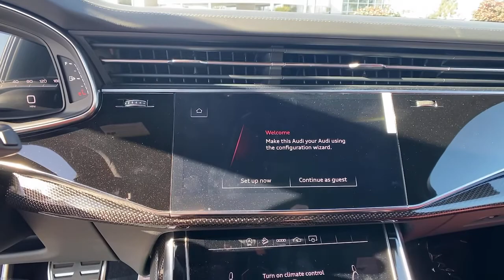2021 Audi SQ7 Oildale, Edison, Shafter, McFarland, Bakersfield, CA A1822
Orca Black Metallic New 2021 Audi SQ7 available in Bakersfield, California at Cardinale Way Audi Bakersfield/ Servicing the Oildale, Edison, Shafter, McFarland, CA area.

Orca Black Metallic
Navigation system: Audi MMI Navigation plus with Touch Response,19 Speakers,AM/FM radio: SiriusXM,Bang & Olufsen Premium Sound System,Radio data system,Air Conditioning,Automatic temperature control,Front dual zone A/C,Rear air conditioning,Rear dual zone A/C,Rear window defroster,Memory seat,Power driver seat,Power steering,Power windows,Remote keyless entry,Steering wheel memory,Steering wheel mounted audio controls,Adaptive suspension,Auto-leveling suspension,Four wheel independent suspension,Speed-sensing steering,Traction control,4-Wheel Disc Brakes,ABS brakes,Dual front impact airbags,Dual front side impact airbags,Emergency communication system: Audi connect CARE, PRIME & PLUS,Front anti-roll bar,Low tire pressure warning,Occupant sensing airbag,Overhead airbag,Rear anti-roll bar,Rear side impact airbag,Power moonroof,Power Liftgate,Brake assist,Electronic Stability Control,Auto High-beam Headlights,Delay-off headlights,Front fog lights,Fully automatic headlights,Rear fog lights,Panic alarm,Security system,Speed control,Auto-dimming door mirrors,Bumpers: body-color,Heated door mirrors,Power door mirrors,Roof rack: rails only,Spoiler,Turn signal indicator mirrors,Audi smartphone interface (Apple CarPlay/Android Auto),Auto-dimming Rear-View mirror,Compass,Driver door bin,Driver vanity mirror,Front reading lights,Garage door transmitter: HomeLink,Genuine wood door panel insert,Heated Front S Sport Seats,Heated steering wheel,Illuminated entry,Leather Shift Knob,Leather steering wheel,Outside temperature display,Passenger vanity mirror,Rear reading lights,Rear seat center armrest,Tachometer,Telescoping steering wheel,Tilt steering wheel,Trip computer,3rd row seats: bench,Diamond Stitched Valcona Leather Seat Trim,Front Bucket Seats,Front Center Armrest,Heated front seats,Power passenger seat,Reclining 3rd row seat,Split folding rear seat,Passenger door bin,Alloy wheels,Rain sensing wipers,Rear window wiper,Variably intermittent wipers,Axle Ratio: TBD